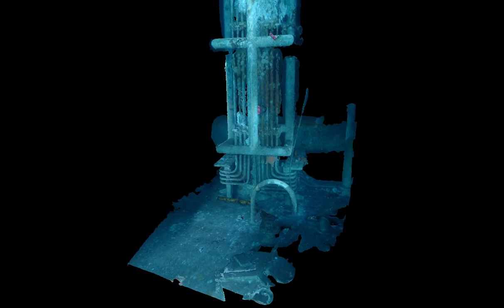Subsea 3D Modelling - Hydraulic Riser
Ashtead Technology is a leading international subsea equipment rental and solutions provider for the global offshore energy sector. Through our three service lines – survey & robotics, mechanical solutions and asset integrity – we provide specialist equipment, advanced-technologies and services to support our customers’ renewable energy and later-life oil & gas projects.